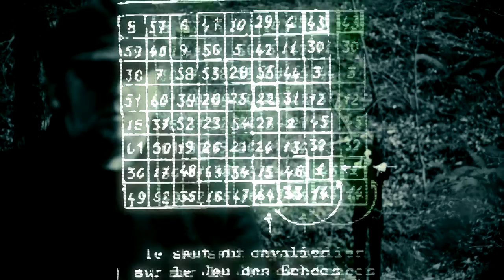18 января 2015 Рен-ле-Шато (short version)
DCode :caban noir